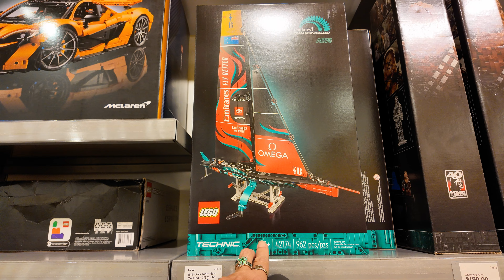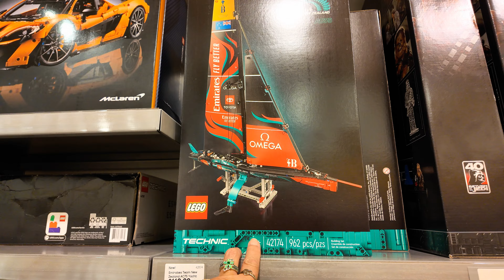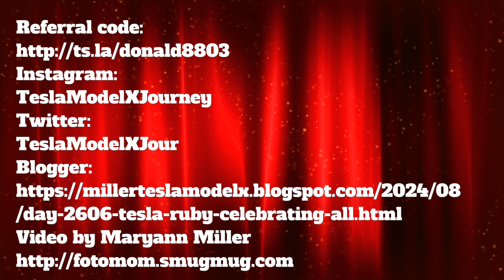Day 2606 Tesla Ruby Celebrating & All Grown Up